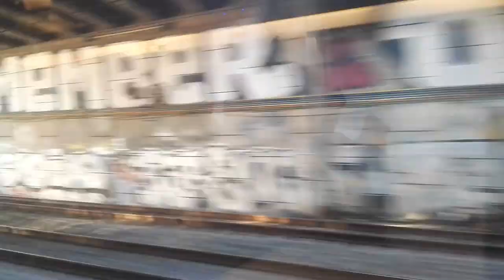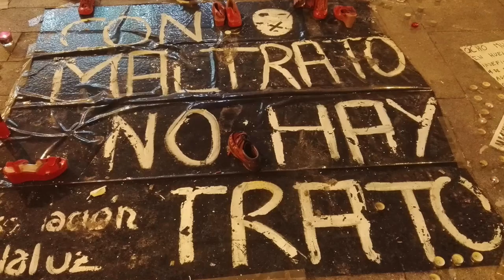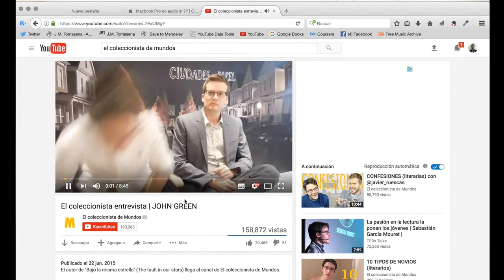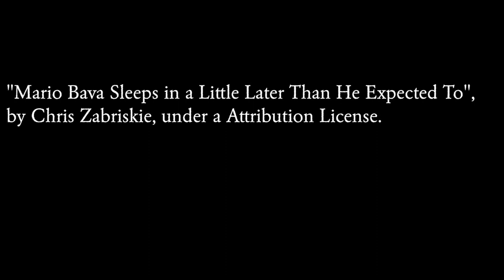Booktubers en TubeCon Madrid | Observatorio de Booktubers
Una reflexión (y muchas preguntas) sobre las formas de socialidad que se construyen alredor de los videos sobre libros en Youtube. ¿Booktube es una comunidad?

Música:  "Tropicana Dreams", by Apache Tomcat, under a C.C. Attribution-ShareAlike License
"Mario Bava Sleeps in a Little Later Than He Expected To",
by Chris Zabriskie, under a Attribution License.